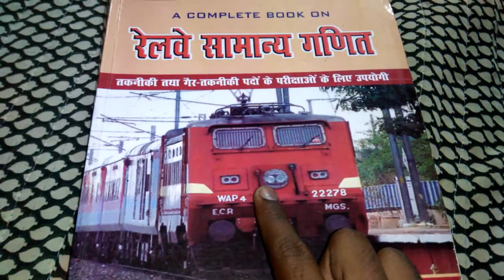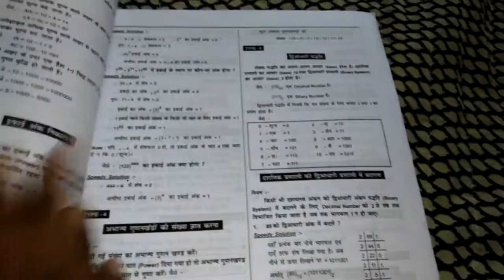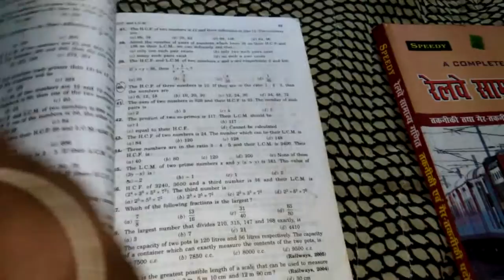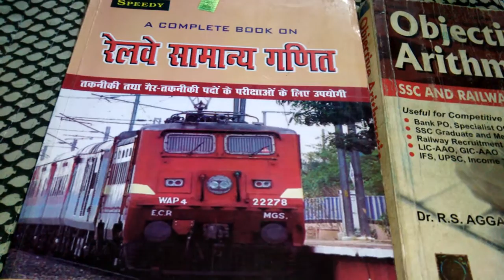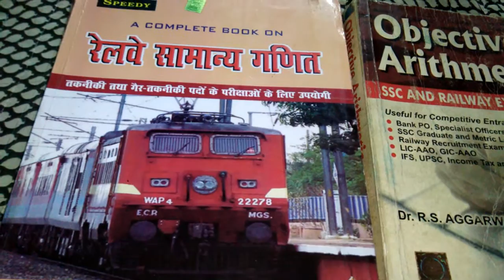SPEEDY RAILWAY MATHEMATICS BOOK REVIEW FOR TECHNICAL AND NON-TECHINICAL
Speedy samanya GANIT BOOK FULL REVIEW FOR YOUR RAILWAY EXAMINATION MOST IMPORTANT 2018

more book suggestions for railway exam special

Objective arithmetical book by R.S Agarwal

PERCENTAGE CHAPTER SOLVED FROM THIS BOOK WATCH NOW
AND ALSO DOWNLOAD PDF OF PERCENTAGE SPEEDY RAILWAY MATHEMATICS BOOK .
we are  Recommended to some useful book for your railway exam book based on previous year
question .
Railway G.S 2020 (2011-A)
by Sam Samayik Ghatna Chakra

Railway samanya adhyayan 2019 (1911-A)

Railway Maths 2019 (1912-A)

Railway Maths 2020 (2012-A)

Railway NTPC Online Maths Part 2 (1915-A)

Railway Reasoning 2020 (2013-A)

Rukmini Railway Ganit (Mathematics) Previous Year Solved Papers (vol-2)

KIRAN’S RAILWAY TECHNICAL & NON TECHNICAL GENERAL AWARENESS POINTERS YEARWISE & TOPICWISE ENGLISH

Speedy RRB (Railway Bharti Board Pariksha) Samanaya Adhyayan With 28 Years Question Bank & 1360 set (2019 Edition)

Kiran?s Railway Technical, Non Technical and Group 'D' & Rpf Mathematics Chapterwise Solved Papers 1996 to 2019 Till Date ? Hindi(2562) (Hindi)